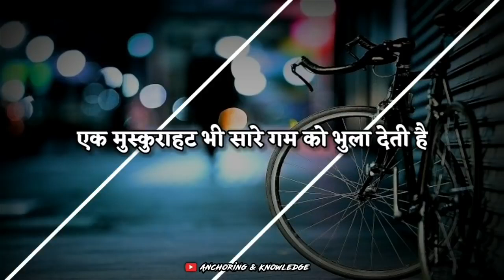motivational status video